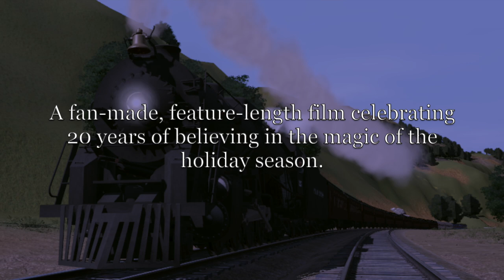The Polar Express: Journey to the North Pole (CRFE/CRFT&G/Blender/TRS22) - Teaser Trailer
The teaser trailer for a new big fan project - The Polar Express: Journey to the North Pole, a film celebrating the 20th anniversary of The Polar Express and the magic of believing - is here. This is a project I've been wanting to do for a while, and will be produced using Blender and Trainz 2022. I'll update you on more in the future, so in the meantime enjoy!